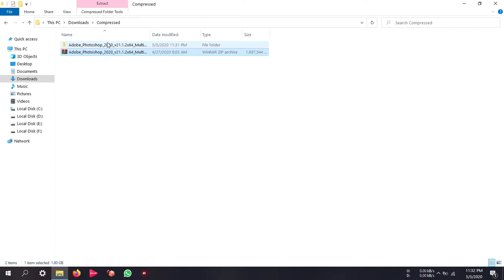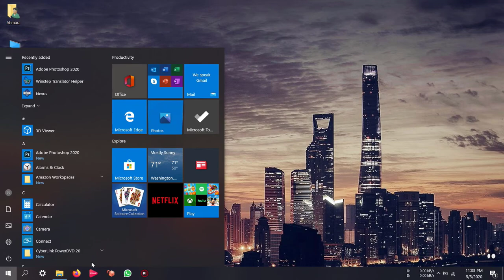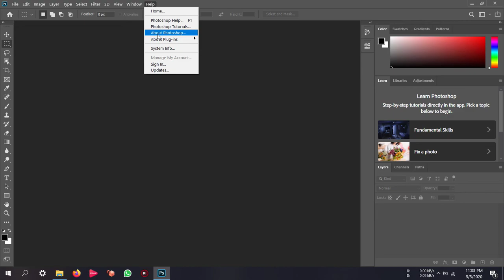Adobe Photoshop CC 2020 v21.1.2. Download + Installation - Urdu / Hindi